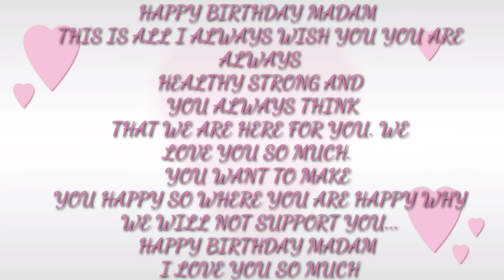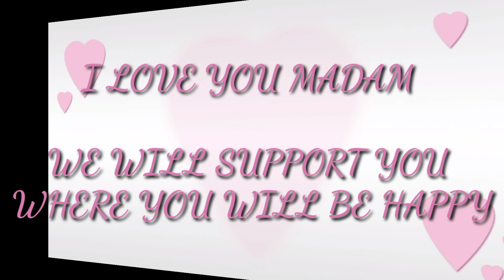HAPPY BIRTHDAY MADAM @ZEINAB HARAKE || Janela Maru || MASTER || EDITED BY JANELA MARU